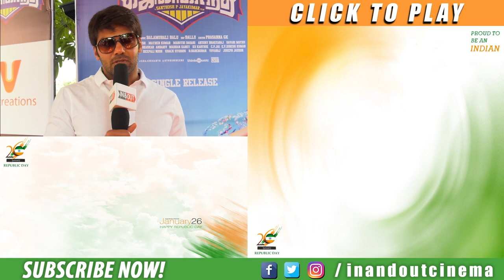எங்க மண்ண விட்டு எங்கடா போறது ? Ameer Political Speech | BJP | H. Raja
Watch Ameer Speech at Achamillai Achamillai Audio Launch